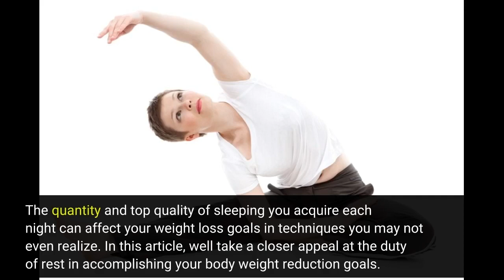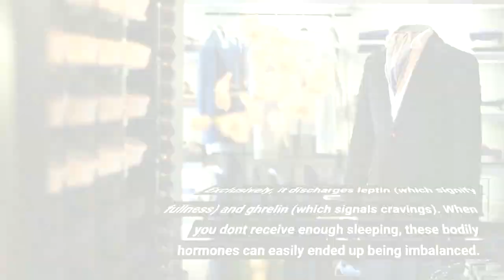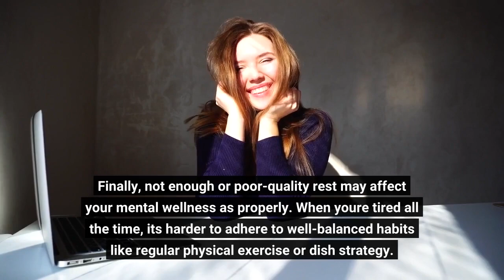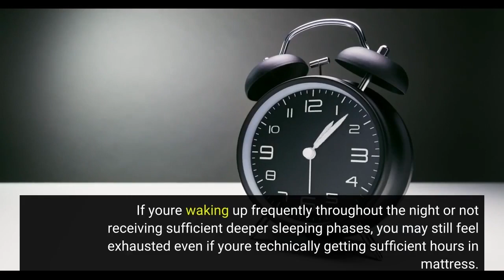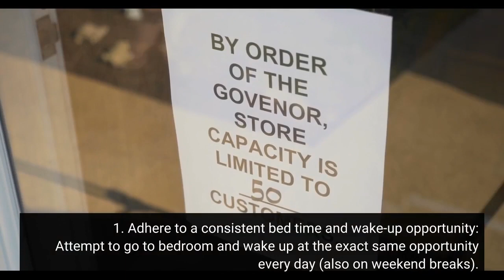youtube video #-fnDApG7NRc